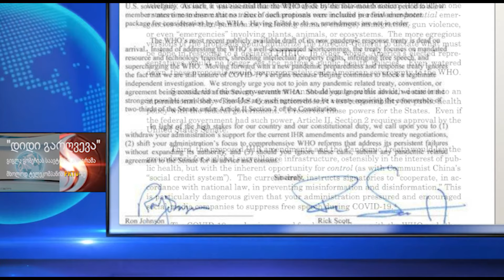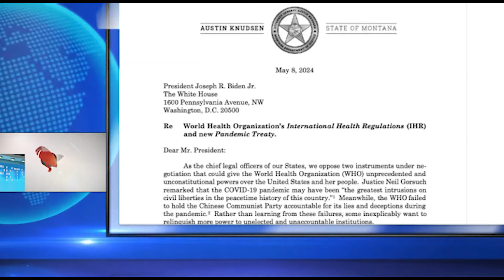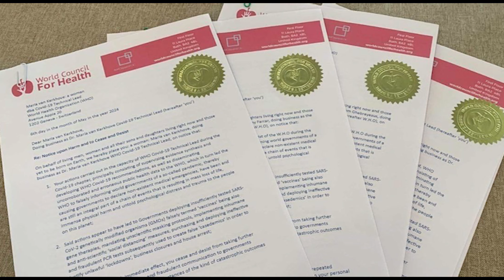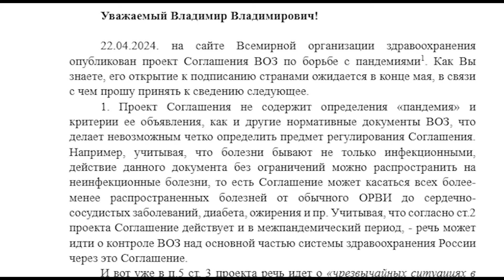PKTV. ჯანმოს ახალი პანდემიური ხელშეკრულება. რა ელის საქართველოს?! 27 მაისის ჟენევის შეხვედრაზე.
გამოიწერეთ ჩვენი არხი. მოგვწერეთ შეკითხვები, დატოვეთ კომენტარები. ტელეკომპანია PKTV თქვენს სამსახურშია!
2024 წლის 27 მაისს ჟენევაში დაგეგმილია შეხვედრა, ჯანმოს (ჯმოს)  ახალი პანდემიური ხელშეკრულებაის თაობაზე! რა ელის საქართველოს და მსოფლიოს?! რა შუაშია ამ ხელშეკრულების საქმეში მიხეილ სააკაშვილისდროინდელი მინისტრი ეკა ტყეშელაშვილი?!
ეს გადაცემა, სახელწოდებით ''ჯანმოს (ჯმოს) ახალი პანდემიური ხელშეკრულება. რა ელის საქართველოს და მსოფლიოს?! ისევ და ისევ კოვიდპანდემიაზე, ხელოვნურად შექმნილ დანაშაულებრივ სისტემასა და ადამიანების მკვლელობებზე;   მასშტაბური "ინფექციო თაღლითობა" ანუ ფაიზერის ვაქცინა - მიზნობრივი ბიოლოგიური იარაღი! 2024 წლის 27 მაისის ჟენევის შეხვედრაზე და რა შუაშია მიხეილ სააკაშვილისდროინდელი მინისტრი ეკა ტყეშელაშვილი",  ტელეკომპანია  PKTV-ის პირდაპირ ეთერში გავიდა 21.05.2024 წ. ჟურნალისტ გიგლა გობეჩიას საავტორო პროგრამაში "დიდი გარღვევა ესკულაპში".
კოვიდპანდემიამ მთელი მსოფლიო ახალი გამოწვევის წინაშე დააყენა. ეს უკვე შემდგარი ფაქტია და ახლა კარში სწორედ ამ ეპოქალური აფიორის გააზრებისა და ყველაფრისთვის თავისი სახელის დარქმევის დრო გვიდგას.
საქართველოში პანდემიის მანძილზე დაახლოებით ათეულობით ათასი ადამიანი გარდაიცვალა. ყველას ახსოვს მისი პირველი მსხვერპლი, ახალციხელი მედდა მეგი ბაქრაძე. შემდეგში ეს საქმე სასამართლომდე მივიდა და,  როგორც მოსალოდნელი იყო, ქართულმა სასამართლომ ჯოხი ჯიგრულად გადატეხა ე.წ. მეისრეებზე, ხოლო მთავარი ღლავები დაუსჯელი დატოვა...
გადაცემის ავტორი და წამყვანი: ჟურნალისტი გიგლა გობეჩია;
სტუმარი - სამედიცინო ექსპერტი, ექიმი  თინათინ გოცაძე ;
ოპერატორი გიორგი ფრანგიშვილი;
მიმართულების ხელმძღვანელი და მთ. რედაქტორი ქეთი სესიაშვილი;
მონტაჟი: ქეთი სესიაშვილი.
ჩვენი ერთგული მაყურებელი ტელეკომპანია PKTV-ით გაიგებს იმას, რაზეც სხვები, როგორც წესი, დუმან , რადგან ქართულ კოვიდმაფიას და მასთან მოალიანსე მედიას  არ აწყობს საქმის ამგვარი რაკურსით განხილვა.
ქართული სასამართლო  და სამედიცინო სისტემა რომ გასარღვევია, ამას ის მცირე ანალიზიც კი მოწმობს, რასაც გადაცემაში ვეხებით.
ასე  რომ, გვიყურეთ, გაიაზრეთ და  ერთად ვიმსჯელოთ, რატომ გამოაქვს სასამართლოს უამრავ კითხვის ნიშნიანი განაჩენები და რატომ არ დგება კოვიდტერორის მთავარი დამნაშავეების ამირან გამყრელიძის, პაატა იმნაძისა და თენგიზ ცერცვაძის, ასევე ჯანდაცვის სამინისტროს უმაღლესი მენეჯმენტის პასუხისმგებლობის საკითხი? კიდევ რას უნდა ელოდოს ქართული საზოგადოება და რისთვის გვამზადებენ სამედიცინო სისტემის მესვეურები?
ჩვენ კარგად გვესმის, ერთ გადაცემაში არ ამოიწურება ეს თემები, მაგრამ ამაზე საუბარი რომ უნდა დავიწყოთ,  ეს ცხადზე უცხადესია.
მოკლედ, გვენდეთ და გვიყურეთ. ჩვენ ვსაუბრობთ რეალურ ისტორიაზე, რომელიც გამყარებულია ვიდეოფაქტებით.

გამოიწერეთ ჩვენი არხი pk tv2;  გთხოვთ, ნუ დაიშურებთ ყოველთვიურად სულ მცირე 1 ლარს . ისევე თქვენს სასარგებლოდ, რადგან ჩვენ მართლა გულწრფელად გემსახურებით მართალი სიტყვითა და ინფორმაციებით
ასე რომ, გვიყურთ ჩვენ, ტელეკომპანია PKTV არ მოგატყუებთ. გაგრძელებები იქნება...
ტელევიზია pktv-ს ახალი მაყურებლის საყურადღებოდ: ჩამონათვალს გიწერთ აქ და უყურეთ, რომელი პროვაიდერითაც გინდათ: silktv - 251-ე არხი, magticom- 49-ე არხი, CTV1, myvideo.ge - live , "ახალი ქსელები", სჯს. საარქივო გადაცემები youtube.com-ზე ( აკრიფეთ pk tv2), მწვანე ლოგო. საარქივოც და პირდაპირი ეთერი - myvideo.ge pktv და ჩვენს საიტზე pktvgeorgia.ge ● შემოგვიერთდით:  / pktv.ge  .
 მაშ ასე, გვიყურეთ ჩვენ, - ტელეკომპანია PKTV-ის, ჩვენ არ მოგატყუებთ. მაყურებელმა, რომელიც დღეის მონაცემებით გვყავს იუთუბზე ტელეკომპანია PKTV-ის საარქივო ჰოსტინგ PK TV2-ზე, ყველაზე მცირე 1 ლარიც რომ ჩარიცხოს ყოველთვიურად ჩვენი ტელევიზიის - ტელეკომპანია PKTV-ის ანგარიშზე, ეს დამოუკიდებელი ტელევიზია ხომ უფრო სერიოზულად იმუშავებს და ოპერატიულად. გთხოვთ, ნუ დაიშურებთ ყოველთვიურად სულ მცირე 1 ლარს, ისევე თქვენს სასარგებლოდ, რადგან ჩვენ მართლა გულწრფელად გემსახურებით მართალი სიტყვითა და ინფორმაციებით თქვენ, ჩემო საყვარელო მაყურებლებო, მეგობრებო.